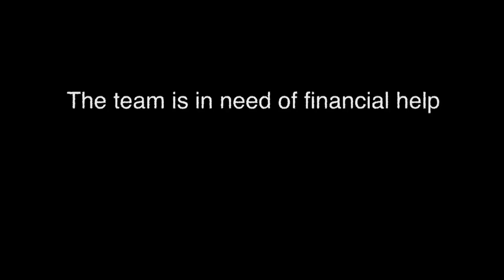VCU prepares for football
New club team begins its first season Sept 10